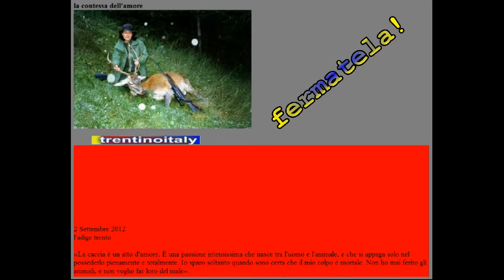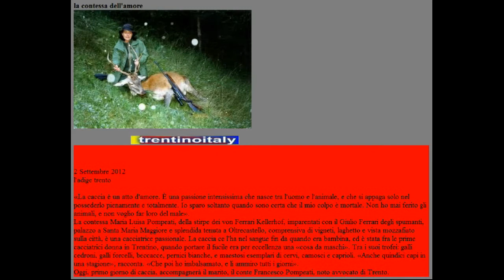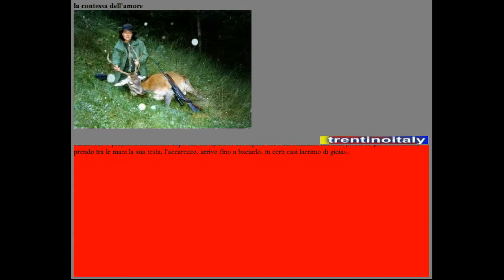fermate la contessa dell'amore che uccide gli animali